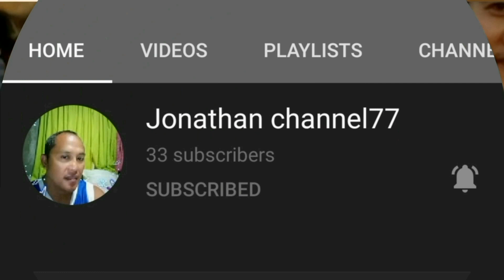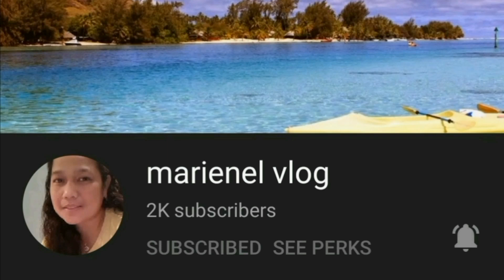Playing in the Backyard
My boys play for snowy days it's freezing but my kids really enjoy playing...

Musician: @iksonmusic

My Members
@Jovanie Opoi Blogger
@Jonathan Channel77
@PurpleCel Indelible